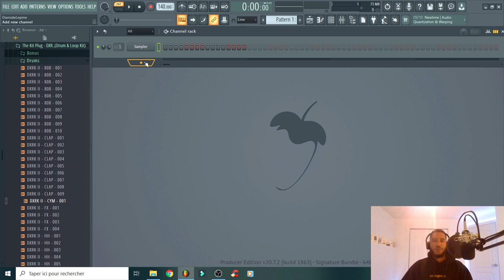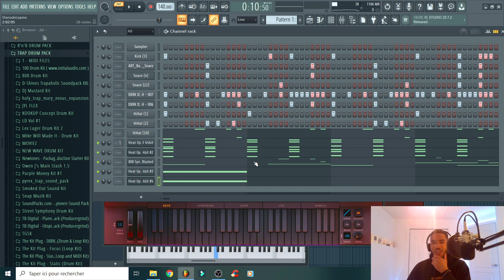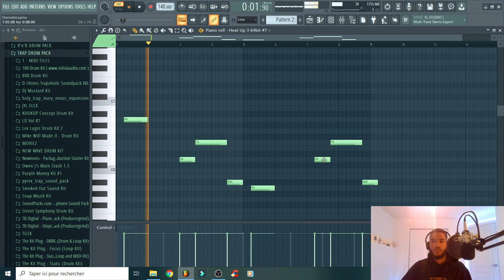EPISODE 02 - Un Jour Une Instru | J'ai Appelé Batman Pour l'Instru...!